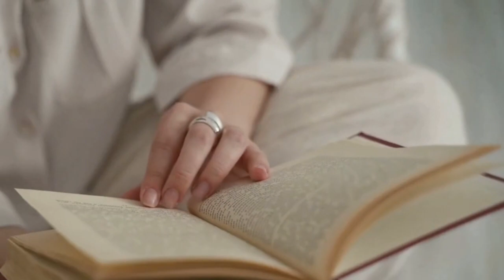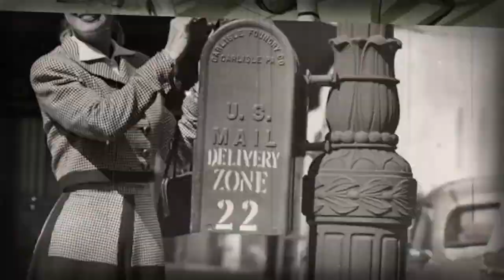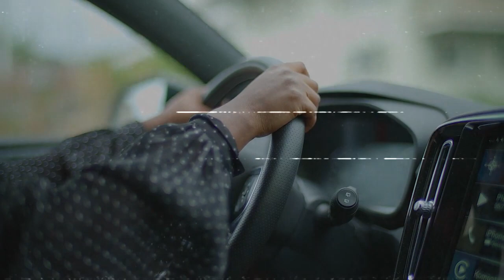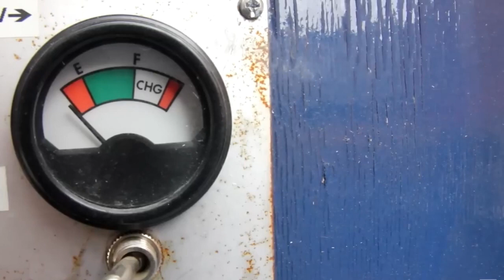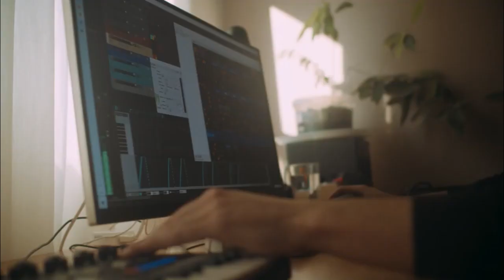SHOCKING: Perfectly normal things that were scandalous 100 years ago.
Dive into a journey back in time with our latest video, "Perfectly Normal Things That Were Scandalous 100 Years Ago," where we uncover the astonishing everyday actions, fashions, and ideas that once shook the very foundations of society. In an era where the world is constantly changing, it's fascinating to reflect on how what's considered ordinary today might have been the subject of public outcry a century ago. From the evolution of women's rights to the shifts in social etiquette, this video explores the incredible journey of societal norms and how they've morphed over the decades.

Historical curiosities, societal norms, cultural changes, social evolution, 1920s scandal, women's rights evolution, fashion revolution, history of etiquette, moral standards history, prohibition era, silent film era, jazz age controversies.

In the early 20th century, society was governed by a strict set of moral codes and etiquettes that would seem almost alien today. Our video peels back the layers of time to reveal the stark contrasts between then and now. We delve into the roaring twenties, an era synonymous with jazz, prohibition, and a seismic shift in cultural norms. But what was considered scandalous? We explore everything from the daring flapper dresses that defied the conservative fashion of the day to the controversial act of women voting, a right that was hard-won and only just emerging in many parts of the world.

Discover how the simple act of a woman cutting her hair short or raising her hemline could lead to societal ostracization. Learn about the uproar caused by the first swimsuits, the scandal of sitting in a car with a member of the opposite sex without a chaperone, and how public smoking for women was once a taboo that could tarnish a reputation beyond repair.

This video is not just a recount of the past; it's a mirror reflecting the progress and the ongoing journey towards societal freedom and acceptance. It invites viewers to question and appreciate the liberties often taken for granted today. Through engaging stories, historical insights, and a touch of humor, we bridge the past and present, showing how far society has come and pondering where it might go next.

We also spotlight the silent film era, highlighting how the burgeoning film industry began pushing boundaries, much to the chagrin of conservative groups. The inception of jazz music, too, brought with it a new wave of moral panic, with its free-spirited rhythm seen as an affront to traditional values. Each segment is carefully crafted to not only inform but also entertain, ensuring that viewers leave with a newfound appreciation for the complexities of cultural evolution.

Engage with us as we trace the lineage of today's freedoms back to their contentious origins, offering viewers a unique perspective on the mundane aspects of daily life that were once the center of heated debates. This video is perfect for history buffs, cultural enthusiasts, students, and anyone curious about the quirks of the past that have shaped our present.

Your engagement helps us bring more content like this to you. Join the conversation in the comments below and share your thoughts on what you found most surprising about the past's scandals. Were there any that you think would still cause a stir today?

Remember, history is not just about dates and facts; it's about understanding the human experience through the ages and recognizing the patterns that repeat and evolve. "Perfectly Normal Things That Were Scandalous 100 Years Ago" is more than just a trip down memory lane; it's a lesson in tolerance, progress, and the ever-changing landscape of societal norms.
From the automobile to the internet, we'll uncover the fears, skepticism, and eventual acceptance of the technologies we can't imagine living without today.

History lessons, societal progress, cultural tolerance, historical controversies, changing moral codes, flapper era, voting rights history, fashion evolution, prohibition stories, silent film controversies, jazz age impact, societal freedoms, cultural acceptance, historical insights, engaging history content.